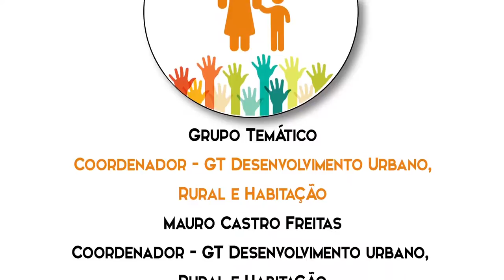Mauro Castro Freitas - Coordenador do GT - Desenvolvimento Urbano, Rural e Habitação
O Diretório Municipal, pré-candidatos e pré-candidatas a prefeitos e vereadores do Partido dos Trabalhadores ou de seus partidos aliados, devem assumir em seus espaços de atuação política uma das bandeiras históricas mais importantes dos trabalhadores brasileiros, a defesa da reforma agrária e do desenvolvimento rural ambientalmente sustentável e socialmente inclusivo.

Muitos dos problemas mais importantes das cidades, tais como a fome, a miséria, o desemprego, a falta de moradia, a violência, a precariedade dos serviços públicos de educação e saúde e a falta de dinamismo da economia do Município têm sua origem no tipo de desenvolvimento rural que historicamente o Brasil herdou da época da Colônia e da escravatura: uma agricultura baseada no latifúndio, na monocultura de exportação e na exploração predatória dos recursos naturais e do trabalhador rural.

Frente a essa realidade, o governo municipal não pode ficar inerte e colocar-se na posição fatalista de que no Desenvolvimento Rural não há o que fazer, já que os principais instrumentos de política estão nas mãos do Governo do Estado e do Governo Federal.

Muito pelo contrário, o governo municipal, por estar muito mais próximo das populações rurais e atuando dentro de sua competência, pode realmente FAZER A DIFERENÇA para mudar o tipo de Desenvolvimento Rural dominante no país.

Sejam essas populações rurais agricultores familiares, assentados da reforma agrária, trabalhadores assalariados, movimentos sociais de luta pela terra ou comunidades rurais tradicionais como posseiros, quilombolas e índios, o governo municipal pode e deve atuar como fornecedor de serviços públicos essenciais, tais como a conservação das estradas rurais e o transporte escolar, mas também pode abrir suas compras de alimentos para a participação dos pequenos agricultores e ser o estimulador de parcerias com os Governos Federal e Estadual que tragam melhorias à população rural, além de muitas outras formas de ação que são sugeridas nestas Diretrizes.

O Governo Lula criou muitos novos programas e abriu grandes possibilidades de parcerias entre o Município e o Governo Federal para o Desenvolvimento Rural numa conjuntura que coincide com uma alta geral dos preços dos alimentos, o que, de um lado, reforça a necessidade de produzir mais alimentos e, por outro, a oportunidade de inclusão econômica e social de pequenos produtores rurais, os maiores responsáveis pela produção de alimentos para o consumo da população no país.

O Governo Dilma não só ampliou e aprofundou as possibilidades de parcerias com os Municípios, mas colocou essa parceria como o eixo de seu principal programa, o Programa Brasil Sem Miséria. Quase a metade da meta de famílias que serão beneficiárias são rurais.

O PT e seus aliados no governo do Município pode mostrar que uma política decidida de apoio ao Desenvolvimento Rural ambientalmente sustentável e socialmente inclusivo poderá, além de resolver muitos problemas urbanos, contribuir para o avanço da Reforma Agrária, para o fortalecimento da Agricultura Familiar e para a construção de um novo modelo de Desenvolvimento Rural para o país.

Erradicar a pobreza extrema e dinamizar a economia dos Municípios são hoje um único desafio estratégico, tanto para o Poder Local quanto para a Nação. Esse desafio passa necessariamente pelo enfrentamento das questões rurais e por comprometer prefeitos e vereadores com o Programa que já está sendo desenvolvido pelo Governo Dilma, pelos Governos Estaduais e Municípios administrados pelo PT. Participe do Dialoga Ribeirão você também...